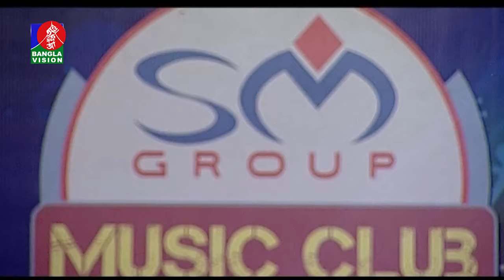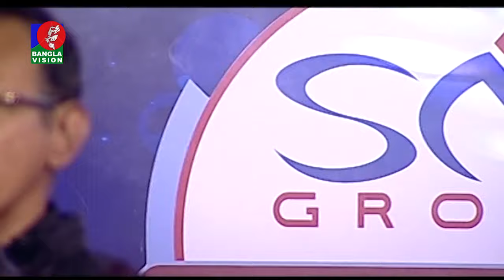Music Club I Different Touch I Shanta Zahan | Kownine Shourov I Ep 440 I Banglavision Program